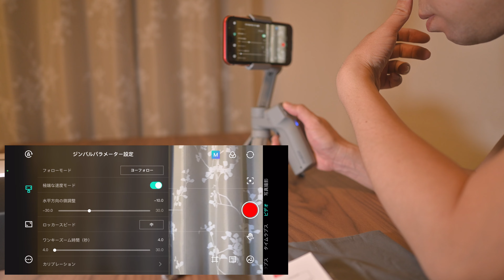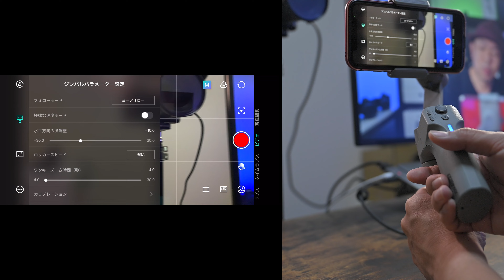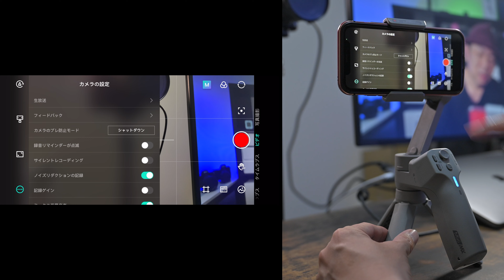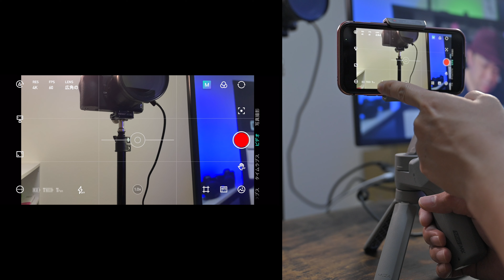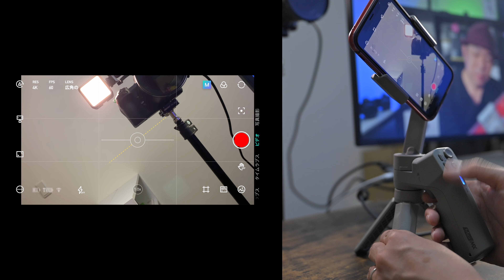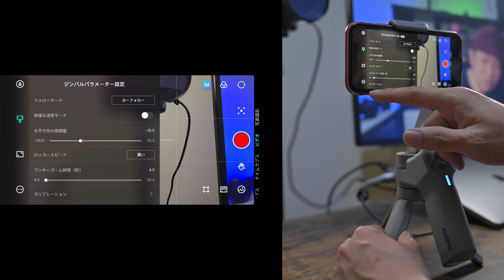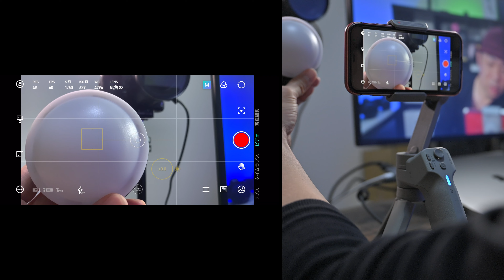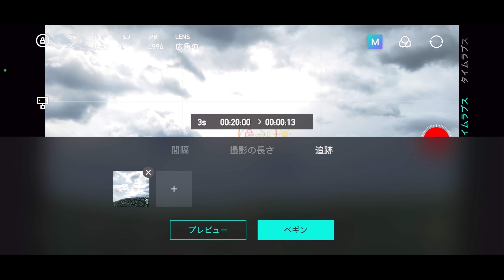スマホ用ジンバル MOZA Mini MX の設定、操作方法、ポイント、感想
今回は久々にスマホ用ジンバルのお話となります。

これまでにもスマホ用ジンバルの紹介はしてきていますが
どれも長く見られている動画が多いので

今回は大事なポイントとして
撮影前の設定、確認項目から
撮影のポイントなどをご紹介するための動画としました。

本当は作例動画にしようと思っていましたが
使い方を理解していただく方が先かな？って思いましたので
そうさせていただきました。

MOZA Mini MX
有効期間：2021/04/2017:00-2021/05/3123:59

■目次
0:00 オープニング
1:08 今回の動画の説明
2:28 撮影前設定の確認
8:53 本体の操作方法
13:58 AF/AEロック
19:52 私なりの感想